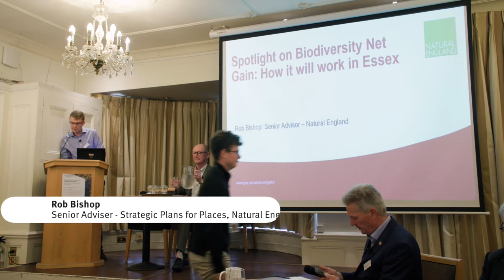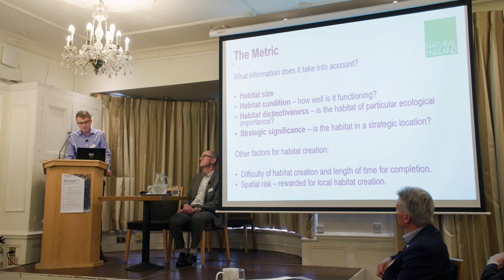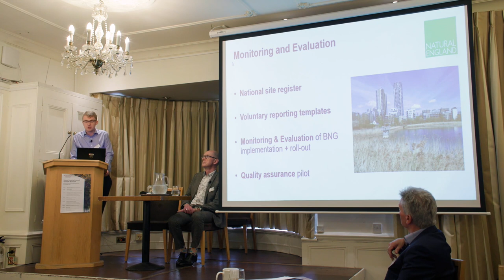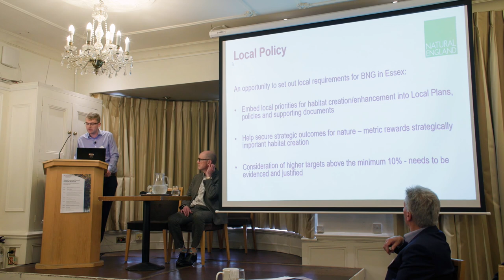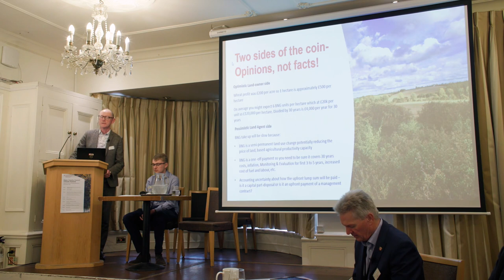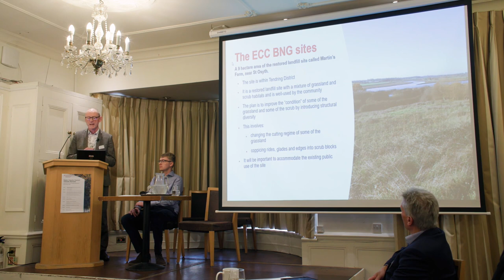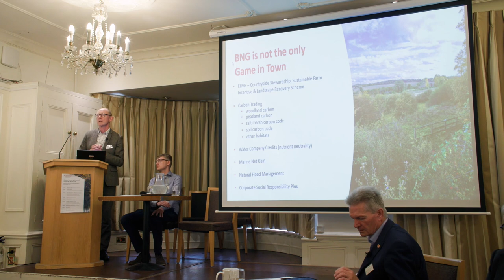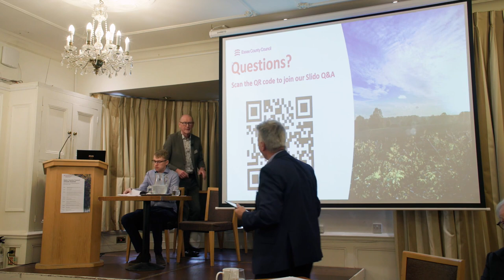ECC Autumn Climate Summit: Restoring Nature, Building Resilience, October 31st 2023